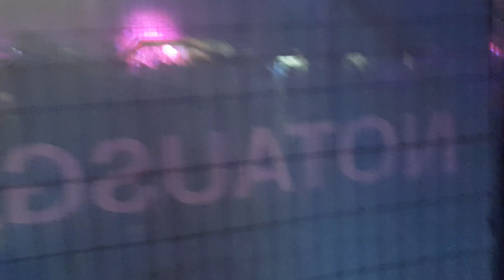Highway Chile - Wasted Years 2022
Onbewerkte registratie op een mobieltje op 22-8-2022 op het Trveheimfestival bij München.